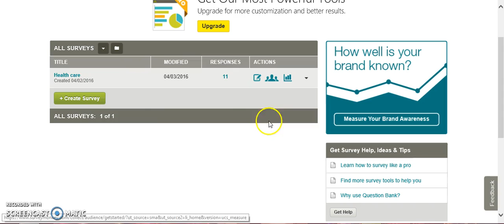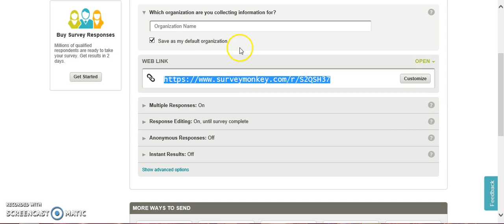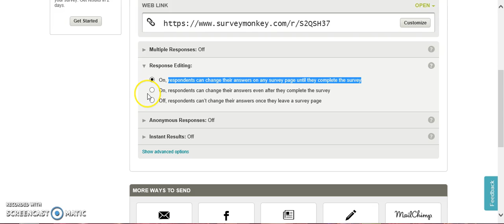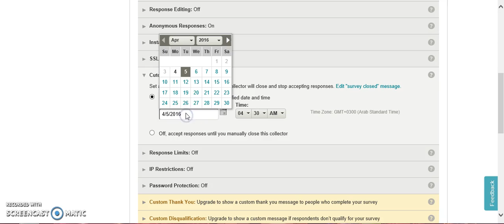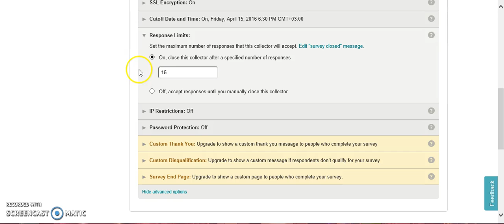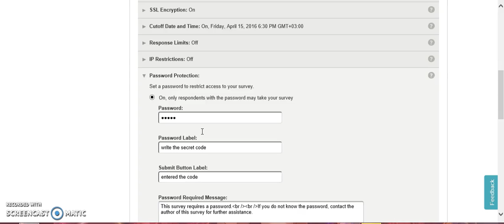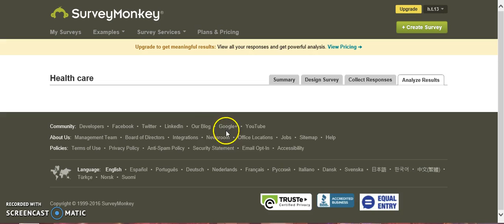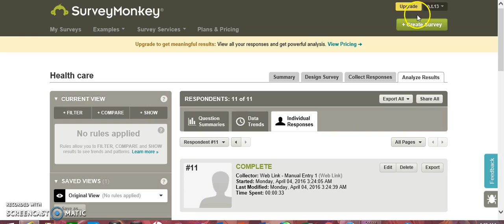SurveyMonkey: Tutorial 05, Part 05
SurveyMonkey is the world’s most popular online survey development cloud-based software. You can create any type of survey from scratch, or choose a custom template, using its easy-to-use builder and get the results you need to make better decisions. SurveyMonkey provides free, customizable surveys, as well as a suite of paid back-end programs that include data analysis, sample selection, bias elimination, and data representation tools. In addition to providing free and paid plans for individual users, SurveyMonkey also offers more large-scale enterprise options for companies interested in data analysis, brand management, customer/employee feedback, and consumer-focused marketing. You can take the world’s leading online survey platform with you wherever you go. You can create, send and take surveys as well as monitor your results in real time — all on your laptop PC, iPhone and iPad. SurveyMonkey is trusted by more than 60 million users, including 98% of the Fortune 500. It has over 600,000 paying users in 190+ countries. This instructional training video was created by pre-service and in-service teachers in the College of Education at Kuwait University and supervised by Prof. Ammar H. Safar.